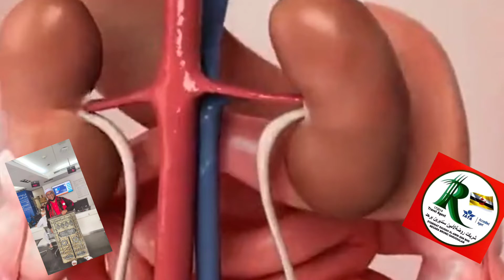AIR KELAPA TUA SANGAT SAKTI